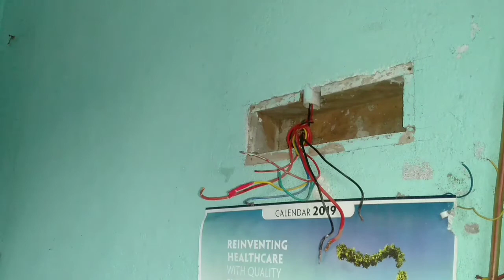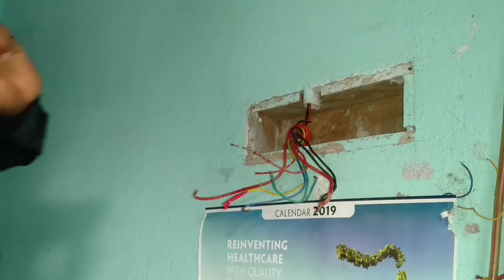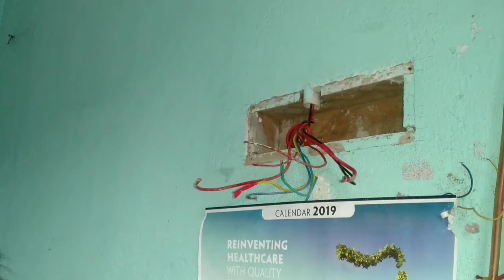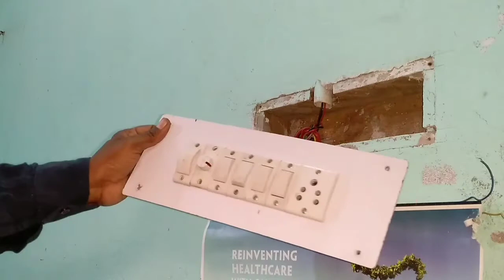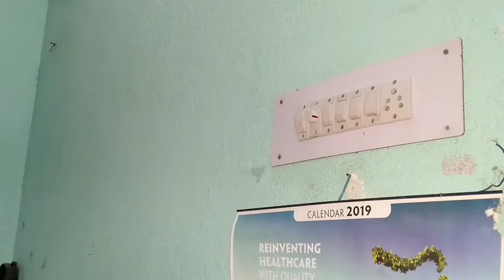Switch board ka connection kaise kare || khud se main board ka connection kaise kare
Hello friends
इस वीडियो में हमने आपको बताया कि आप किस प्रकार से अपने घर में लगे हुए स्विच बोर्ड का कनेक्शन किस प्रकार से कर सकते हैं यदि आप इलेक्ट्रिशियन है तो आप इसे बड़ी आसानी से कर सकते हैं यदि आप इलेक्ट्रिशियन नहीं है तो आप इसे थोड़ा सा संविधान देकर आप इस तरह के स्विच बोर्ड  को खुद से अपने घर में लगा सकते हैं
👍Twitter का पासवर्ड भूल जाने पर उसे किस प्रकार से डिसाइड करते हैं वीडियो देखने के लिए इस लिंक पर क्लिक करें

👍 फ्री में एलईडी बल्ब कैसे रिपेयर करें वीडियो देखने के लिए इस लिंक पर क्लिक करें

👍 स्विच बोर्ड का कनेक्शन किस प्रकार से करते हैं वीडियो देखने के लिए इस लिंक पर क्लिक करें

👍 टिक टॉक पर अकाउंट कैसे बनाते हैं उस पर वीडियो कैसे डालते हैं वीडियो देखने के लिए इस लिंक पर क्लिक करें

👍 phonepe ka account ka password Bhul Jane par kaise reset Karte Hain video dekhne ke liye is link per click kare

👍 Vigo video पर बने हुए अकाउंट को मोबाइल नंबर कैसे चेंज करते हैं वीडियो देखने के लिए इस लिंक पर क्लिक